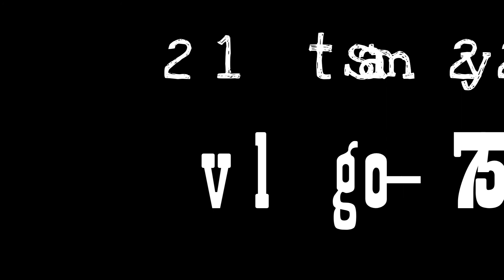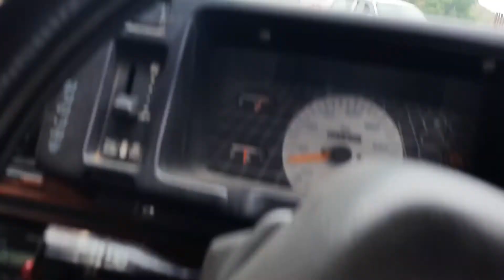darla ghat bhi jaana jaruri hain....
Hi
My name is Abhishek Sharma.

youtube channel 》》 @VLOGGER AJU
Dostoo ager aap iss video ko dhakogy to issy like kary share kary or ager aapko iss video s related kuch bhi questions ho to comment section m bataaiyaga oll ager shimal s related kisii jaghaa ka  VLOG chaahiya to comment karyy..